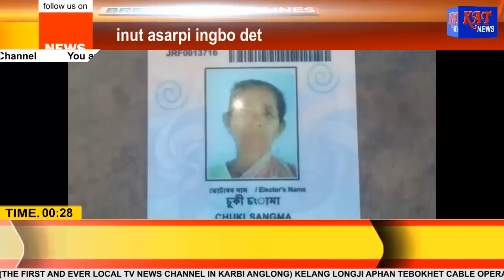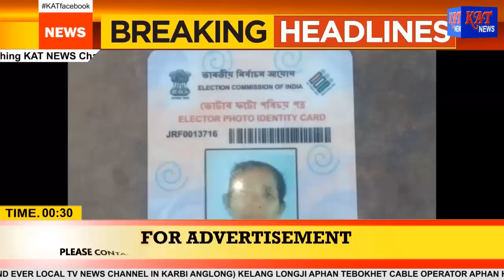KAT Karbi Prime Time News Date 09 12 2022